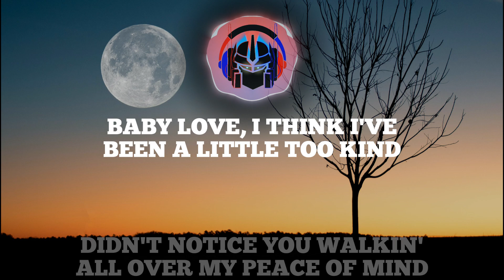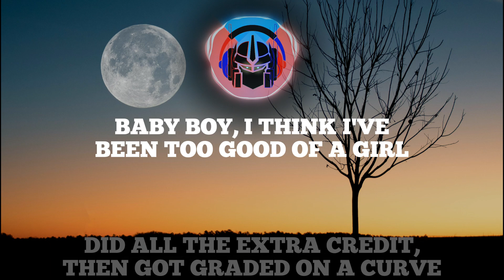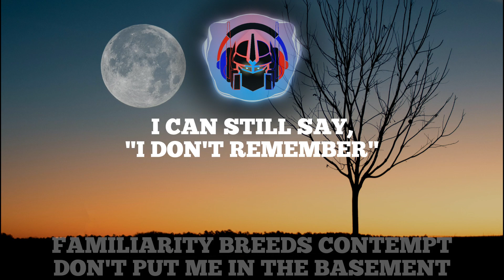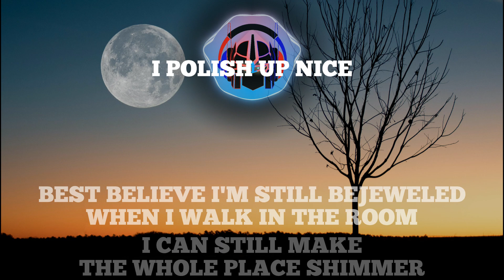Taylor Swift - Bejeweled (Lyrics)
🎤(Lyrics):

[Verse 1]
Didn't notice you walkin' all over my peace of mind
Puttin' someone first only works when you're in their top five
And by the way, I'm goin' out tonight

[Chorus]
I could still say, "I don't remember"
Familiarity breeds contempt
Don't put mе in the basement
Whеn I want the penthouse of your heart
I polish up real, I polish up real nice

[Post-Chorus]
Nice

[Verse 2]
Baby boy, I think I've been too good of a girl (Too good of a girl)
I made you my world (Huh), have you heard? (Huh)
And I miss you (Miss you), but I miss sparklin' (Nice)

[Post-Chorus]
Nice

[Bridge]
And we're dancin' all night
And you can try to change my mind

[Chorus]
I can still make the whole place shimmer (Shimmer)
I polish up real (Nice), I polish up real nice

[Outro]
What's a girl gonna do? What's a girl gonna do?